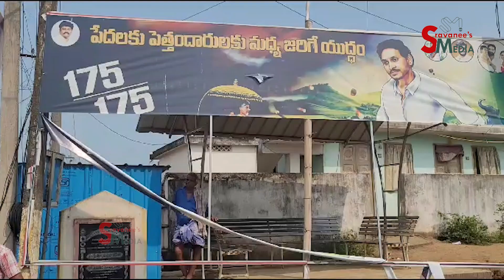Flexila Ragada in East Godavari district | YCP VS TDP | Sravanees media